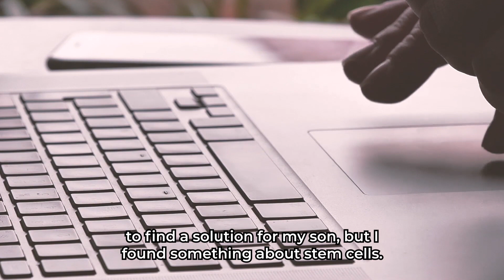Autism | Stem Cell Therapy | Testimonial | Fleurime Family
🤓 Meet Medina Fleurime, mother of Christian, a 3-year-old boy with autism, who visited us on last month and tells us a little about his experience with us.

❤Our patients prefer us for the benefits they have found in our service.

🥰 We are very happy to welcome the Fleurimes into the Bioss family and we hope to have them back soon.

📲 Remember that the assessment to find out if you are a candidate for this job is completely free.